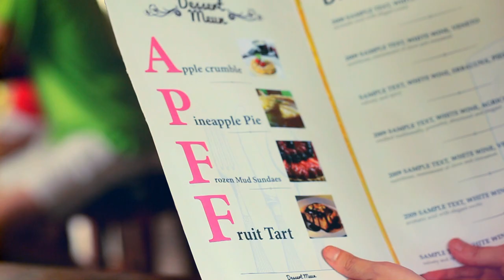第56屆亞太影展 － 電影無處不在 Movie Chutzpah！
第56屆亞太影展 The 56th Asia-Pacific Film Festival
電影無處不在 Movie Chutzpah!

舉辦日期：2013年12月13-15日
舉行地點：澳門威尼斯人

The 56th Asia-Pacific Film Festival will take place at The Venetian Macao for a second year from 13th to 15th December 2013.